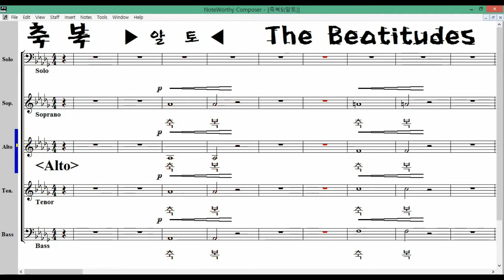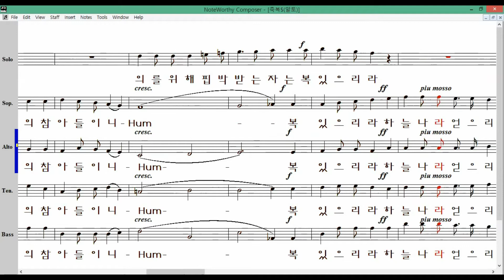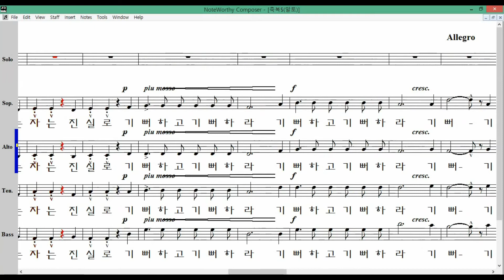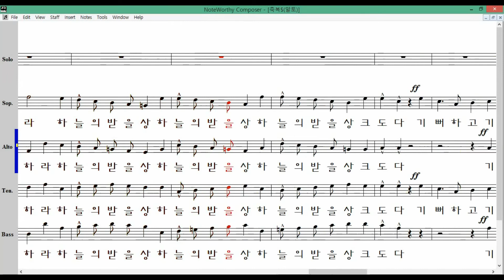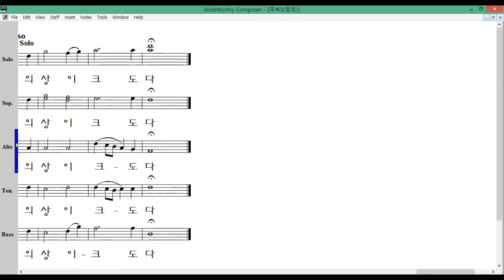축복 *알토 Alto (H. R. Evans - 악보가사MR) ▶ The Beatitudes - 축복 축복 축복 있으라 ~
축복  축복  축복 있으라.
축복 있으라. 축복 있으라.
마음이 가난한 자는, 하늘나라 얻으리라.
애통하는 자는, 위로를 얻으리라.
온유한 자는, 땅을 차지할 것이라.
의에 주리고 목마른 자는,
복이 있으리  배 부르리라.
자비로운 자들은, 자비를 얻으리라.
맘 깨끗한 자들은, 주를 뵈오리.
화평케 하는 자는, 주 하나님의 참 아들이니
의를 위해 핍박받는 자는, 복 있으리라.
하늘나라 얻으리라.
복 있으리. 축복 있을지라.
나 인하여, 모욕을 당하고,
나 인하여, 핍박을 받게 되고,
나를 인하여, 온갖 비난을 받는 자는,
진실로, 기뻐하고 기뻐하라.
기뻐하고, 기뻐하라. 기뻐, 기뻐 하라.
기뻐하고, 기뻐하라. 하늘의 받을 상 크도다.
기뻐하고, 기뻐하라.
하늘의 받을 상 크도다.
하늘의 받을 상, 하늘의 받을 상,
하늘의 상이 크도다
복 있으라  복 있으라  기뻐 하라.

[복이 있는 사람 / 마태복음 5:1-12]
1 예수께서 무리를 보시고 산에 올라가 앉으시니 제자들이 나아온지라
2 입을 열어 가르쳐 이르시되
3 심령이 가난한 자는 복이 있나니 천국이 그들의 것임이요
4 애통하는 자는 복이 있나니 그들이 위로를 받을 것임이요
5 온유한 자는 복이 있나니 그들이 땅을 기업으로 받을 것임이요
6 의에 주리고 목마른 자는 복이 있나니 그들이 배부를 것임이요
7 긍휼히 여기는 자는 복이 있나니 그들이 긍휼히 여김을 받을 것임이요
8 마음이 청결한 자는 복이 있나니 그들이 하나님을 볼 것임이요
9 화평하게 하는 자는 복이 있나니 그들이 하나님의 아들이라 일컬음을 받을 것임이요
10 의를 위하여 박해를 받은 자는 복이 있나니 천국이 그들의 것임이라
11 나로 말미암아 너희를 욕하고 박해하고 거짓으로 너희를 거슬러 모든 악한 말을 할 때에는 너희에게 복이 있나니
12 기뻐하고 즐거워하라 하늘에서 너희의 상이 큼이라 너희 전에 있던 선지자들도 이같이 박해하였느니라.
[마태복음 5:1-12/복이 있는 사람]